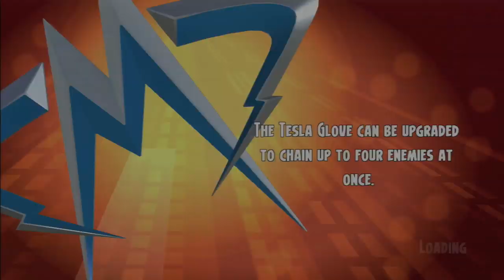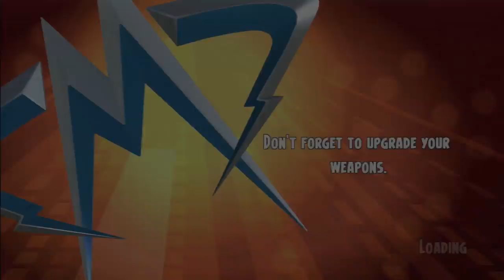Let's Play "MegaMind" - The Ultimate Showdown! Part 1 - The Museum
This Cute game was Played By 9 year Old Joseph D. JR.